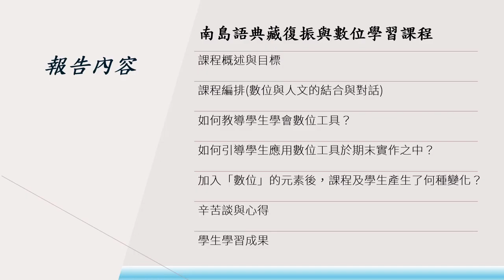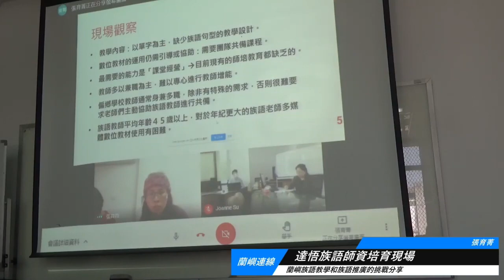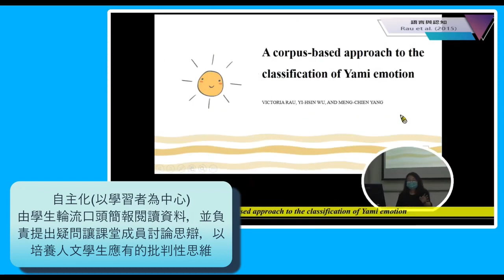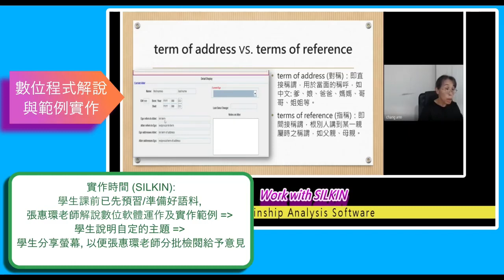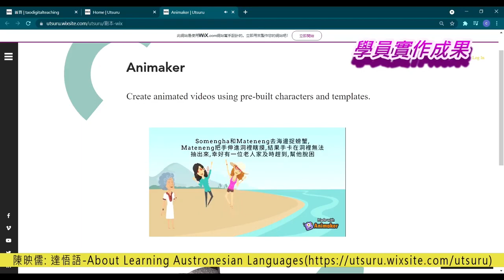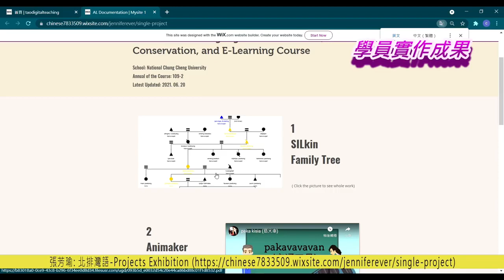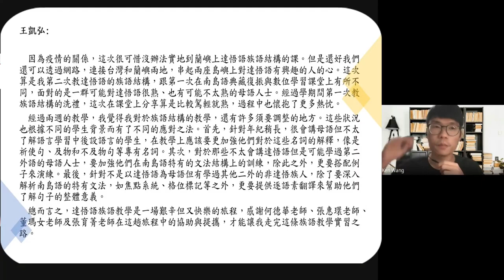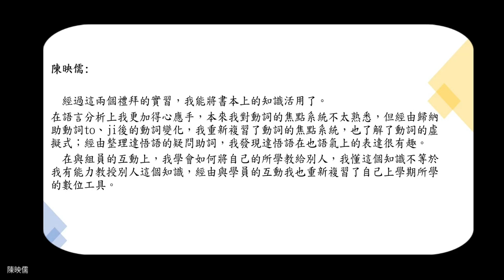109-2 南島語典藏復振與數位學習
課程名稱：南島語典藏復振與數位學習
計畫主持人：何德華
開課機構：國立中正大學
指導單位：教育部資訊及科技教育司
課程網站：